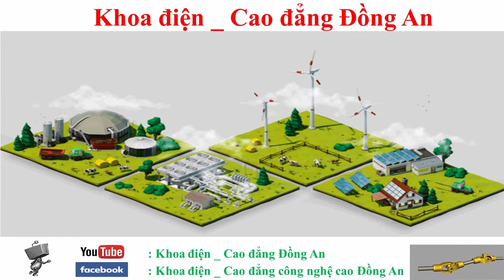Đón tiếp tân sinh viên 2018 _ Khoa Công Nghệ Điện, CĐ Công nghệ cao Đồng An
đón tiếp tân sinh viên khoa điện 2018